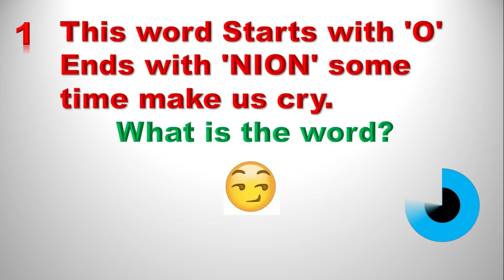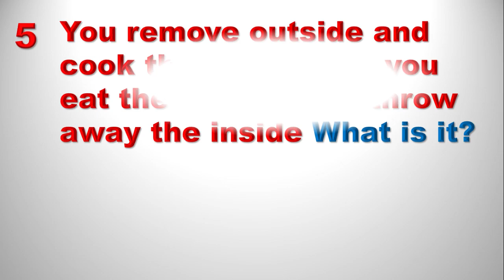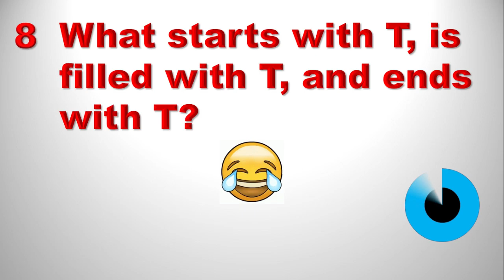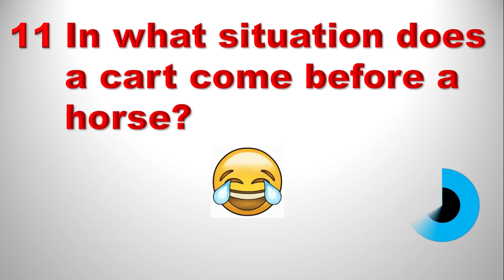Genius only can answer this questions | Puzzle in English